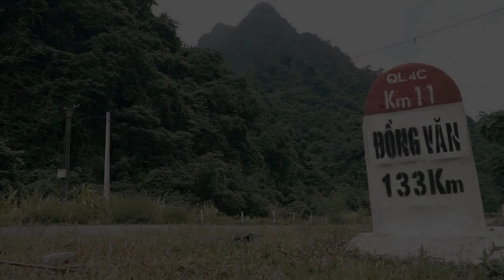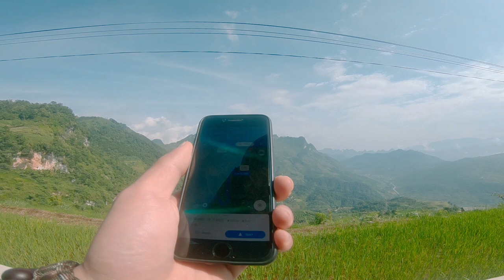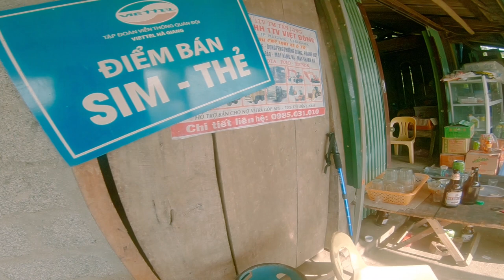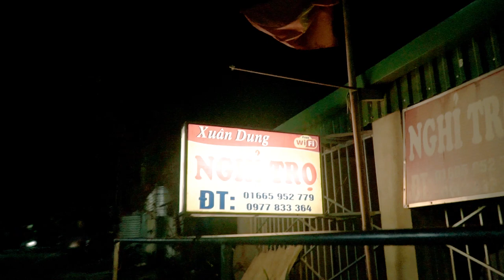Dừng chân tại xã Quyết Tiến dưới chân cổng trời - Tập 05 | Đồng Văn Phiêu lưu ký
The Dong Van - Episode 05: Dừng chân tại xã Quyết Tiến dưới chân cổng trời | Đồng Văn Phiêu lưu ký

Chào các bạn đã trở lại với tập 05 của hành trình đi bộ chinh phục cung đường từ thành phố Hà Giang lên cao nguyên đá Đồng Văn.
Trong tập này, sau khi nhận "cái tát" của Cao nguyên đá và phải ngủ gục tại hiên nhà một người dân. Tôi tiếp tục hành trình và dừng chân tại xã Quyết Tiến, nằm dưới chân cổng trời Quản Bạ...
📽 Shot & Edit: diGital Sennin
🎶 Music: Special thanks to CK Hoang Hieu & Vexento. You can find their work below

► Xuân về trên bản Mông (Spring comes to Hmong Village) by my friend CK Hoàng Hiệu with Hmong traditional flute

► Dream Catcher - Vexento
This is Non copyright music. You can use it for free. Allowed by Vexento himself.
☛ Follow Vexento:
📽 My diGital Buddies
► Sony FS5
► Sony A6000
► Sony G18-105
► Sony G90 Macro
► Sony G70-200
► Samyang 24 T1.5
► Mavic Pro
► GoPro 6